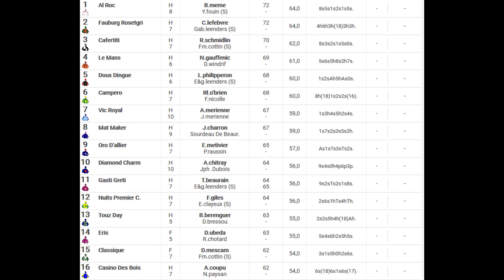LISTE DES PARTANTS DU PMU TURF QUINTE DU SAMEDI 02/11/2019